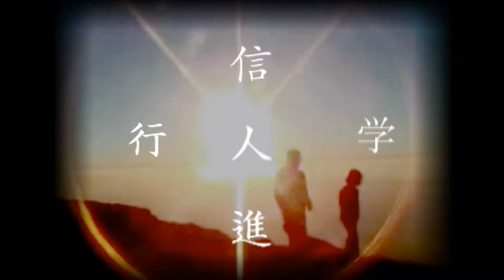O.A.FILM 2020 SKATEBOARD STORY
A Koichi Miyamoto Film D-ta
OpenAirFilm研究所present
2020 SKATEBOARD STORY
=cast=
Yuki Omori
Tomohiro Sasaki
Masafumi Tada
Naoya Takahashi
Taiki Mukui
Kenta Kawamura
Akira Miaki
Toshinori Nishimura
Yuji Yamamoto
Sakima Okada
Takashi Yamada
Koichi Miyamoto
Yusuke Obata